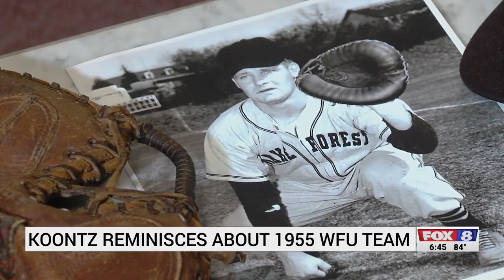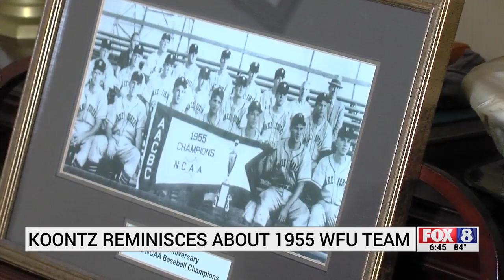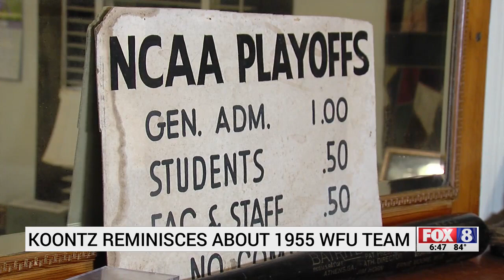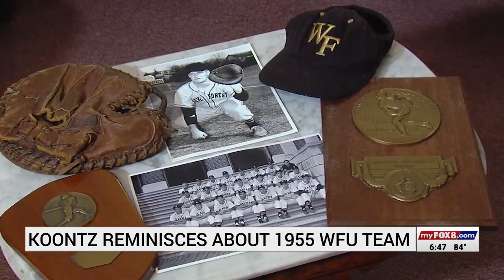No. 1 Wake Forest advances in College World Series